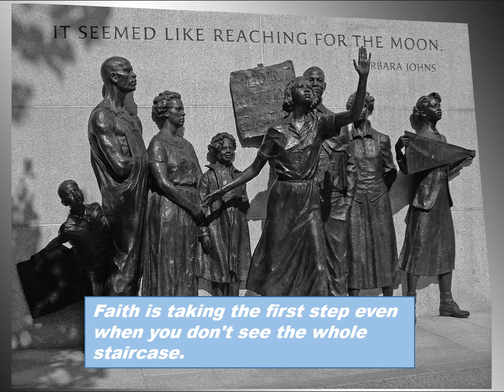The Words of Martin Luther King, Jr.